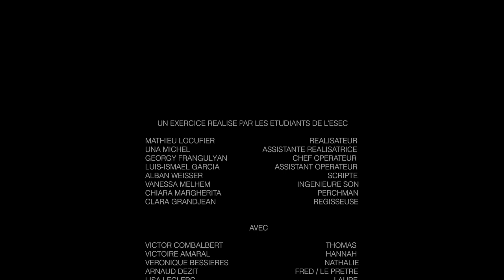Film étudiant - Le retour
Un jeune homme retourne vivre chez ses parents et constate des changements quelque peu inquiétants.

Liste technique :

Realisateur : Mathieu Locufier
Ass real : Una Michel
Scripte : Alban Weisser
Opérateur image : Luis-Ismael Garcia
Ass opérateur image : Georgy Frangulyan
Ingé son : Vanessa Melhem
Assistante operatrice son : Chiara Margherita
Régisseuse : Clara Grandjean

Liste artistique :

Thomas : Victor Combalbert
Laure : Lola Kessler
Nathalie : Veronique Bessieres
Fred : Arnaud Dezit
Hannah : Victoire Amaral